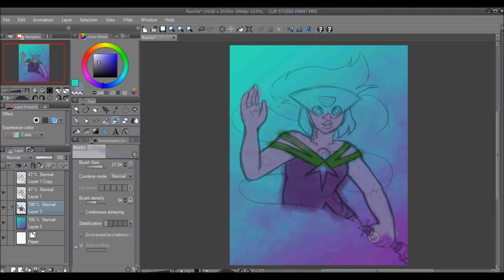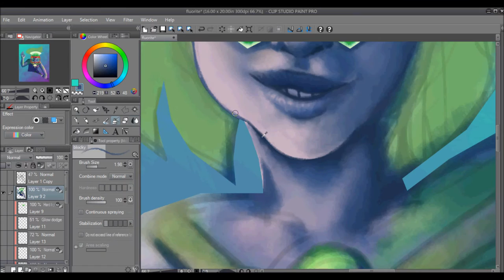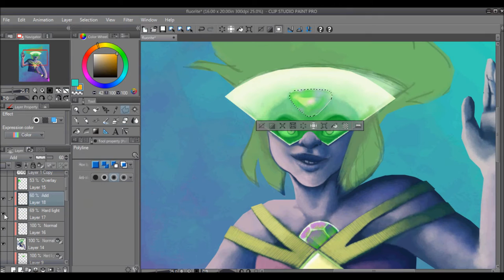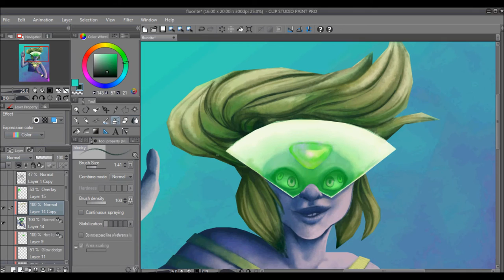Fluorite || Steven Universe Speedpaint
A concept for what Amethyst and Peridot's fusion might look like! 2 nerds fused together create one big nerd. With silly glasses.

Fusion is just a cheap tactic to make smol nerds taller.

Might do a full-body sketch of her, if y'all like?